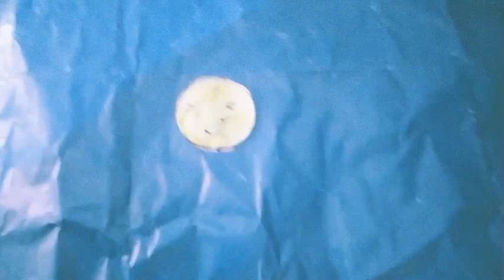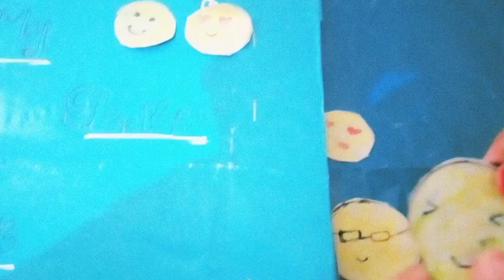how to make sticker with double side tape 30sticker please like share and subscribers